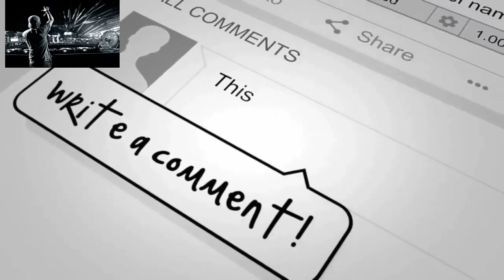Top Bản Nhạc Điện Tử Hay Nhất Thế Giới 2017 | Top Best Electronic Music in the World 2017 | EDM DJ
Tên Video:  Top Bản Nhạc Điện Tử Hay Nhất Thế Giới 2017 | Top Best Electronic Music in the World 2017 | EDM DJ

VIDEO TIN TỨC & GIẢI TRÍ

LIÊN KẾT CÙNG PHÁT TRIỂN
                  HOẶC

│▒│▒|▒│▒│ Yeah,Yeah !

==► Hãy Ủng Hộ Mình Bằng Cách: Like - Share - Comment Ý Kiến Của Bạn Về Video.